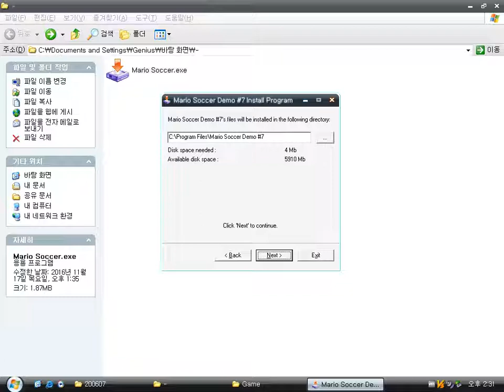Mario Soccer (Windows game 2004)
Mario Soccer is a simple sports soccer (football) game made by JiroWare.
It was made of Multimedia Fusion of Clickteam.